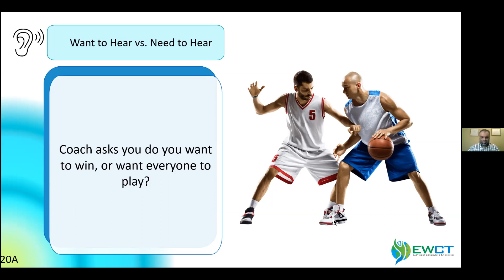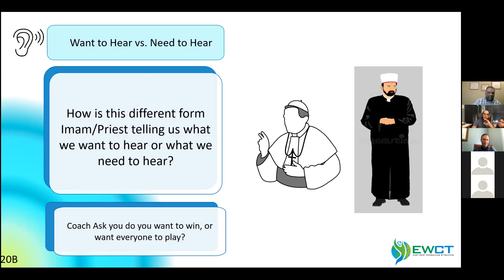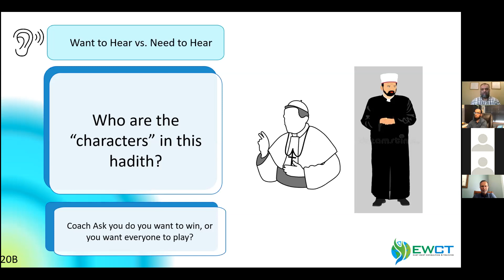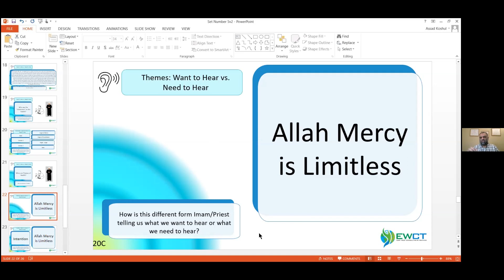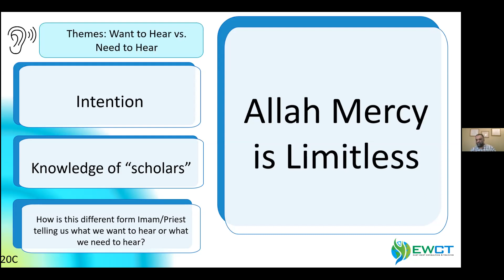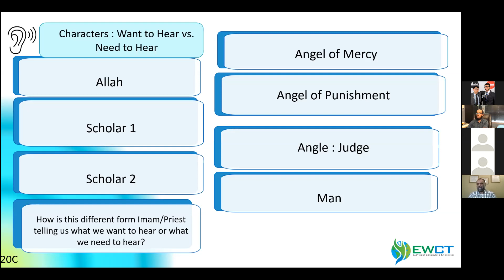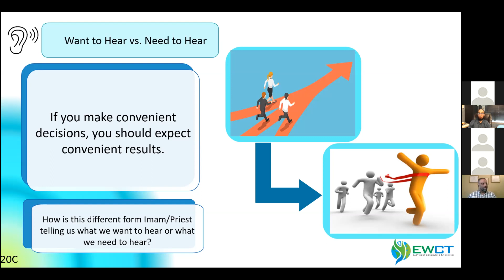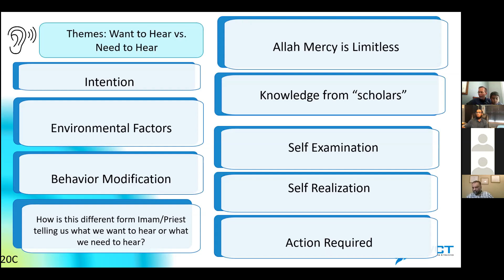Want to Hear vs. Need to Hear by Assad Koshul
This was a presentation done at the ICW Toastmasters meeting.